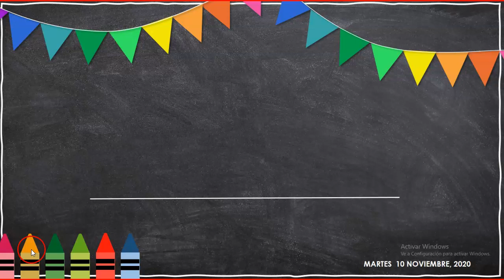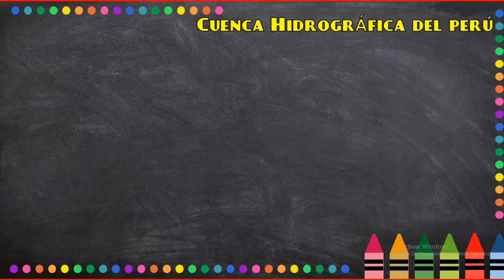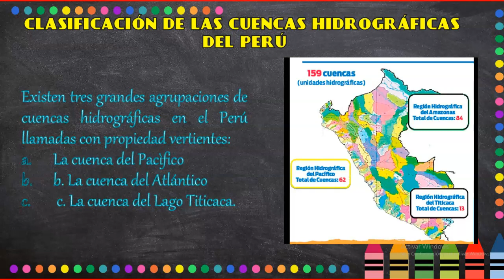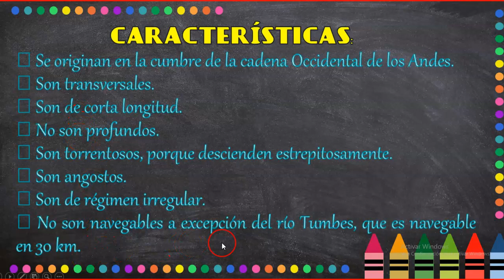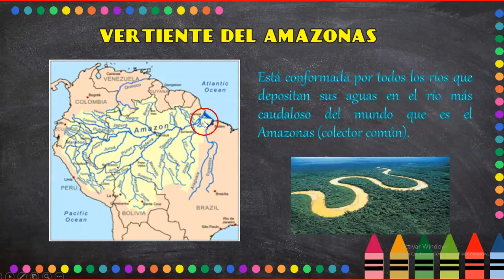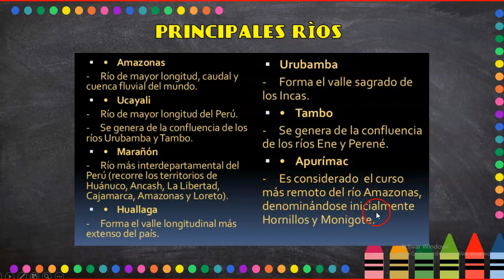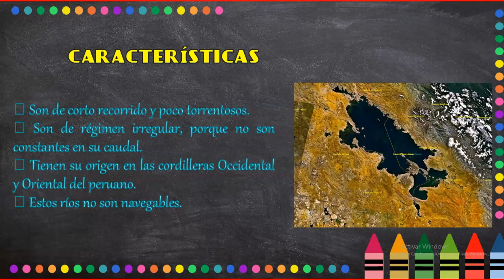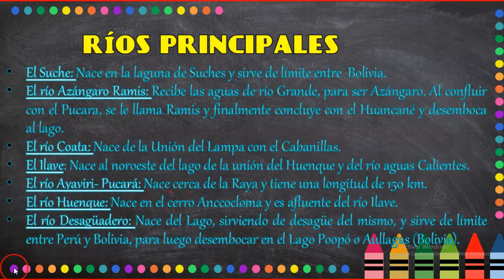VERTIENTES HIDROGRÀFICAS DEL PERÙ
PERSONAL SOCIAL